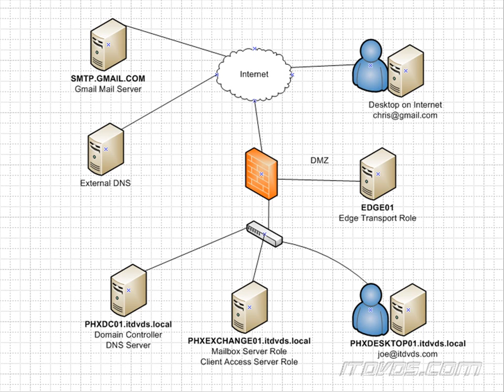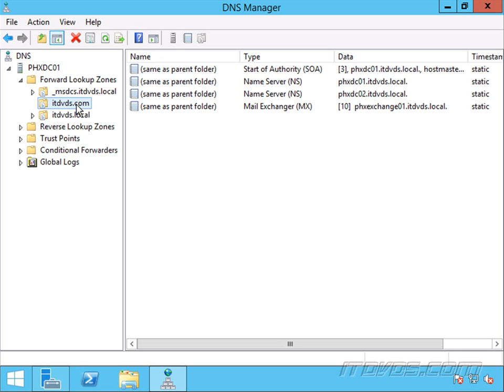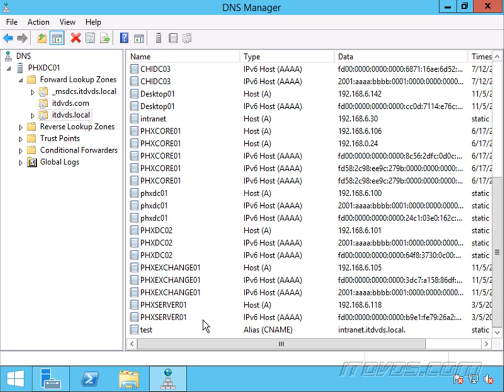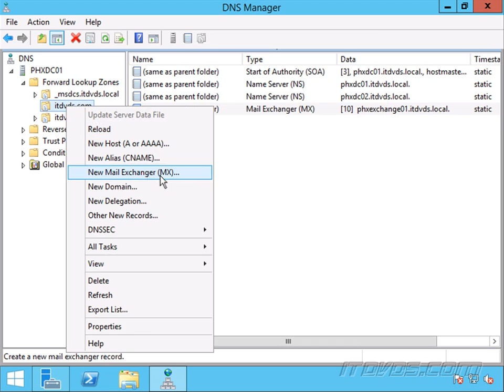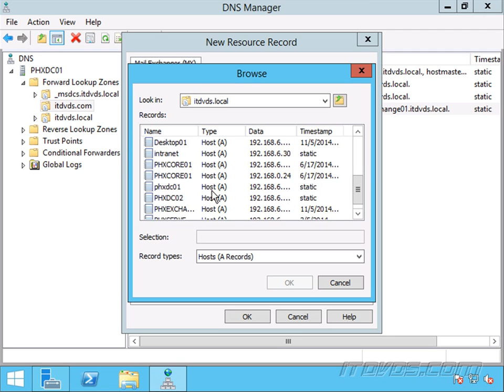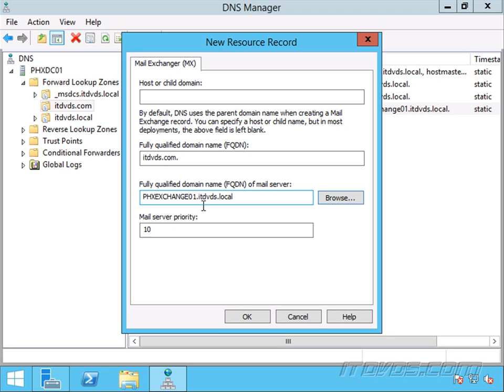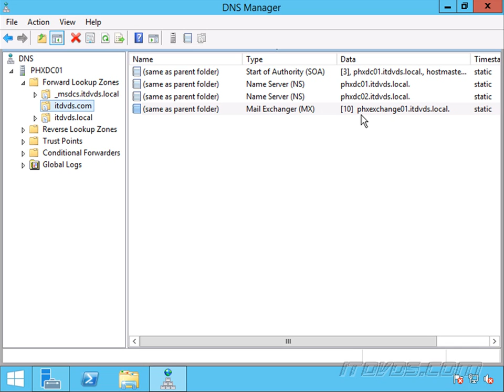Exchange 2013 - DNS Basics for Email Delivery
that goes over the basics of how DNS works in Exchange 2013 so that email gets delivered .